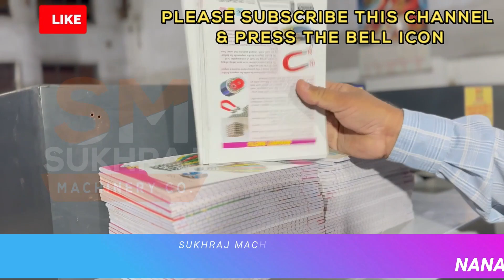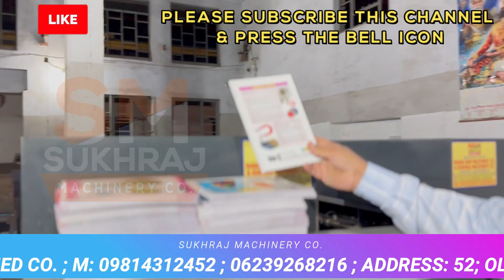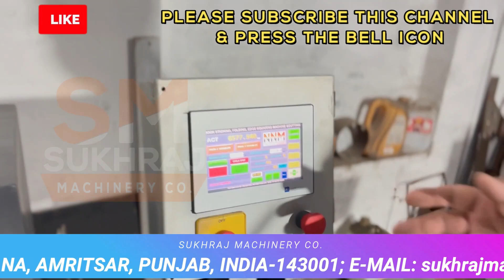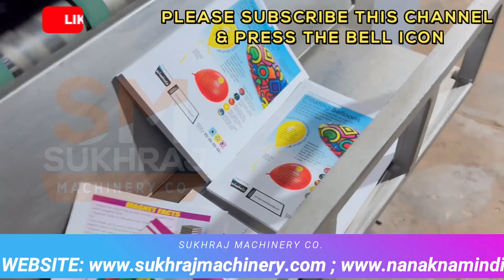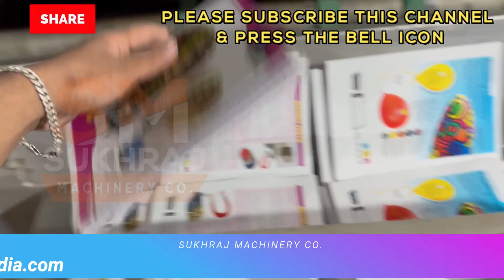डिमांड इतनी इस मशीन की, 2 महीने पहले बुकिंग चलती है | 4in1📚NOTEBOOK MAKING MACHINE📚| M-98143-12452✅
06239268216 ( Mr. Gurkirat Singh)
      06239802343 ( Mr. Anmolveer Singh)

52, Old Indl. Focal Point (OLD), Mehta Road, Amritsar – 143001 (PUNJAB)

  / cosukhraj

Lamination Machine,
3/5 Ply of Paper Corrugating Machinery Plant,
4 Bar Rotary Cutting Machine,

Sukhraj Machinery
Machining manufacturer
4.2
(39)

Details
Transcript

Show transcript

Videos
About

ANMOL MACHINERY

GURKIRAT MACHINERY